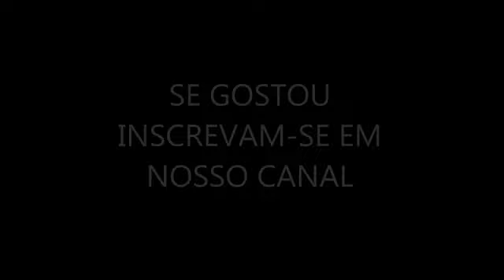Richie Stephens - Knock Knock